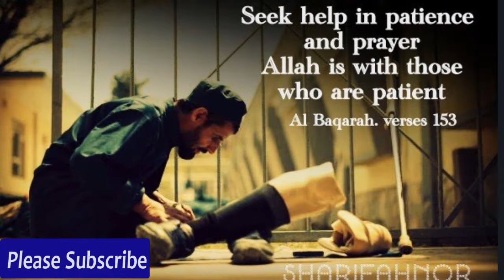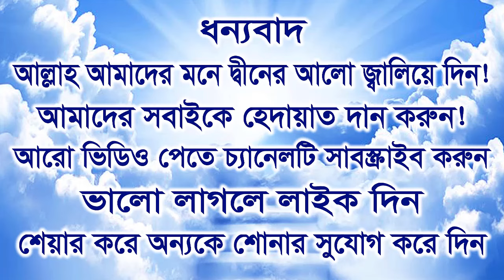Allah amay jagiye dio Fojor jokhon hobe Islamic Bangla Song, আল্লাহ্‌ আমায় জাগিয়ে দিও ফজর যখন হবে